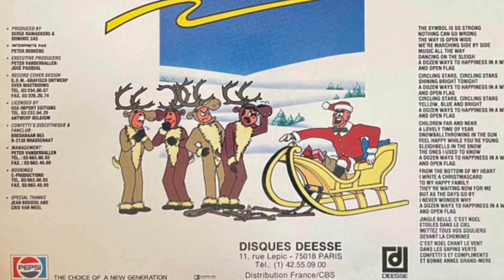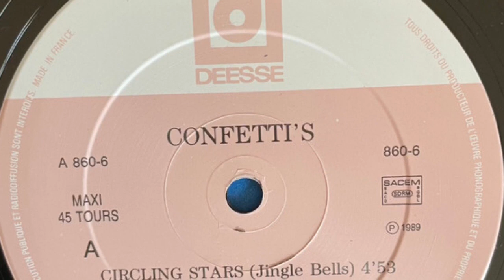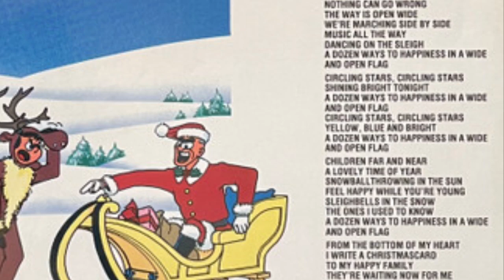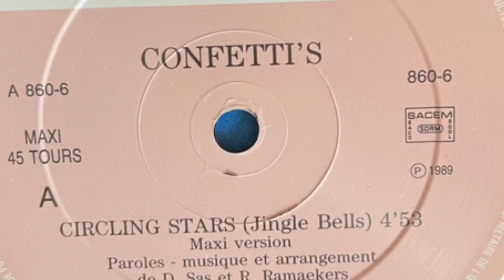Confetti's - Circling Stars (Jingle Bells) (Maxi Version) (1989)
The symbol is so strong

Nothing can go wrong

The way is open wide

We’re marching side by side

Music all the way

Dancing on the sleigh

A dozen ways to happiness in a wide and open flag.

Circling stars, circling stars

Shining bright tonight

Yellow, blue and bright

Children far and near

A lovely time of year

Snowball throwing in the snow

Fell happy while you’re young

Sleighbells in the snow

The ones I used to know

I write a Christmascard

To my happy familiy

They’re waiting now for me

But as the days go by

I never wonder why

Jingle Bells, c’est Noël

Étoiles dans le ciel

Mettez tous vos souliers

Devant la cheminée

C’est Noël chant le vent

Dans les sapins verts

Confetti’s et compliments

Et bonne année grand-mère.